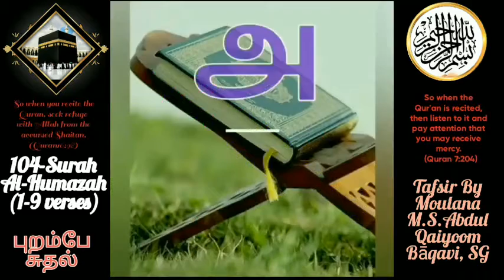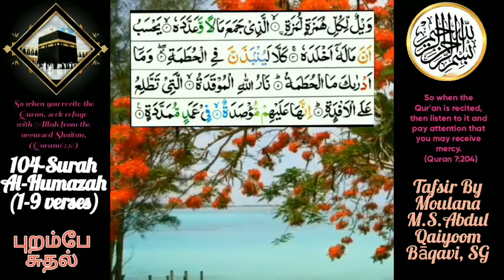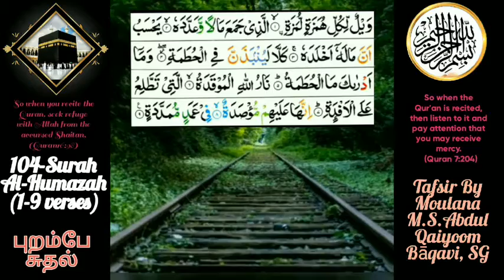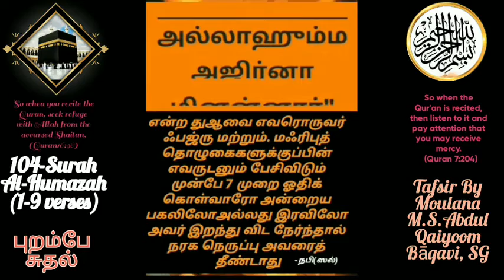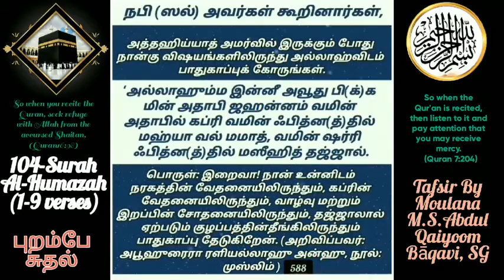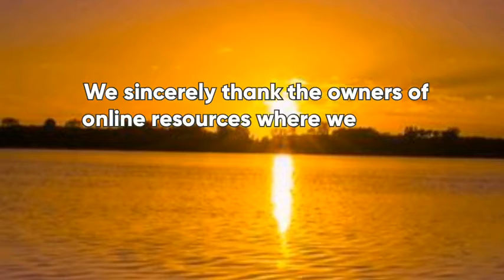By Hafiz S.Abdul Qaiyoom Bāqavi ,Singapore (புறங்கூறுதல்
📌(Source: Thanks to  Islamiya Arivagam)💐💐
3️⃣-💝Jumua Bayãns (  MUIS Friday Khutba Bayans (Tamil) 💝
4️⃣-📖Weekly Quran Tafsir ➕Seerah (The stories of Prophet Muhammad (p.b.u.h) and other prophets➕ "The stories of the companions of Prophet Muhammad" (p.b.u.h) (ஸஹாபாக்கள் வரலாறு)➕ Ramazan Taraweeh bayans @ 🕌Masjid Bencoolen, Singapore.(audios only 🔊) (Source:👇🏻Thanks to the below web page💐💐)
5️⃣-🌻Tamil Islamic lectures @MCAS, (Darul Arqãm) Singapore🌻
6️⃣-☪Tamil Islamic lectures@  Masjid Al-Muttaqin, Singapore By (various speakers)☪️
7️⃣-🌌அருள் மறைச் சோலை..🌲🦋!! (Videos🎥)
8️⃣-🌌 அருள் மறைச் சோலை!!🌲🌸🌻
 2️⃣9️⃣th Juzù -Qurãn Tafsir(Videos📹
9️⃣a-🌹Tamil Qurãn Tafsir @ Masjid Abdur Razzaq, (SG)🌹- (🔊audios-Please Download Google drive)
9️⃣b-🌸Masjid Al-Mawaddah and other Mosque Bayans🌸
1️⃣1️⃣ Our full Blog address for overall  viewing and Sharing.
1️⃣2️⃣-Other Useful Links🔗👇🏻
1-📖 Tamil Qurãn
1️⃣3️⃣🕋 Hajj Guide By Moulana, M.S.Abdul Qaiyoom Bãqavi